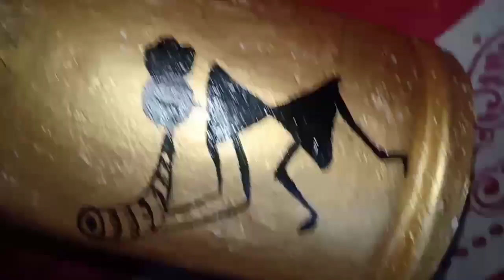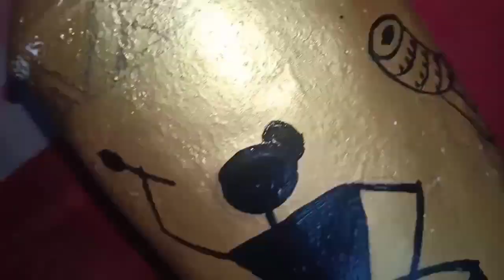Pot Warli Art